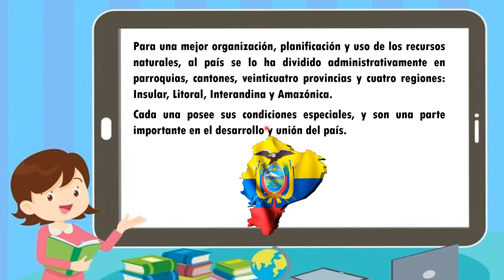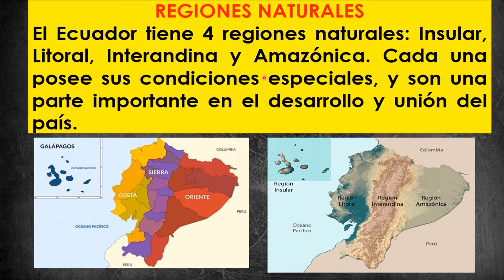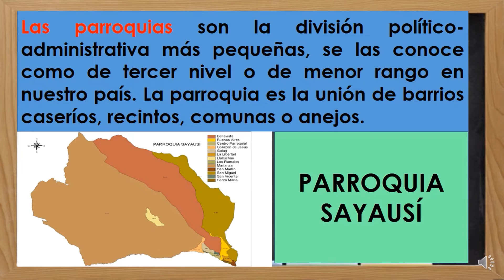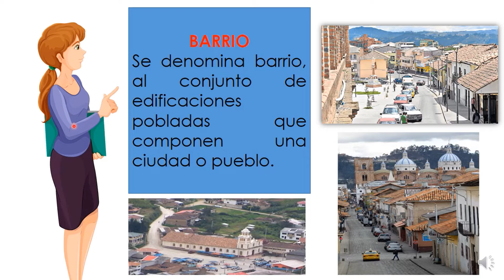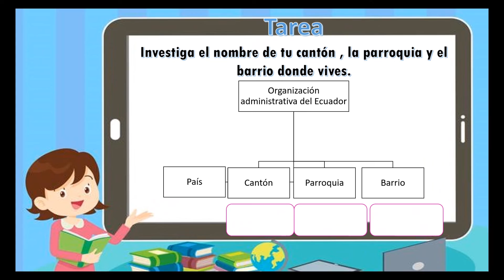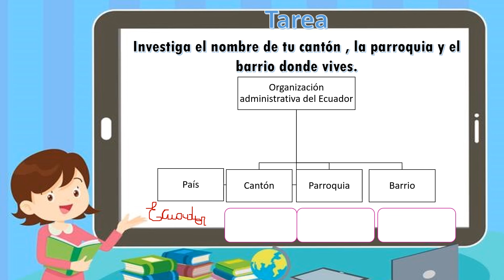ESTUDIOS SOCIALES, ORGANIZACION ADMINISTRATIVA DEL ECUADOR, 2DO GRADO